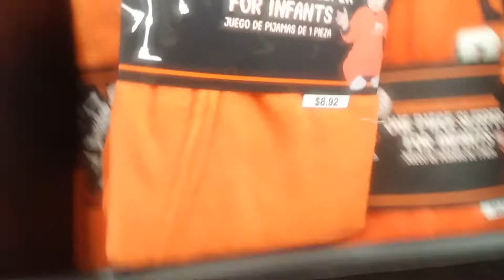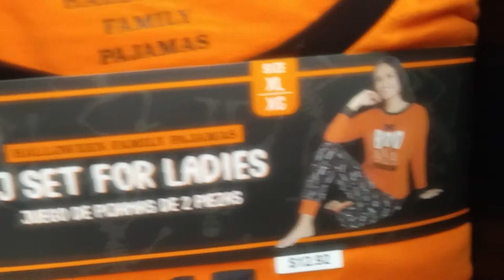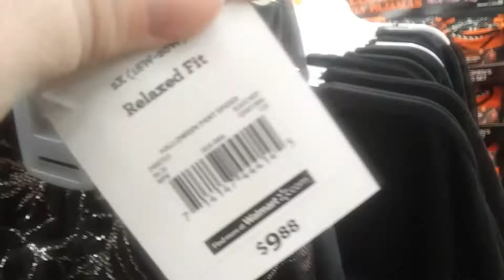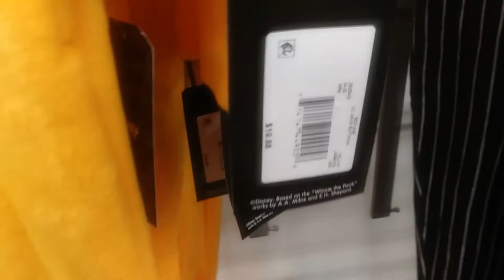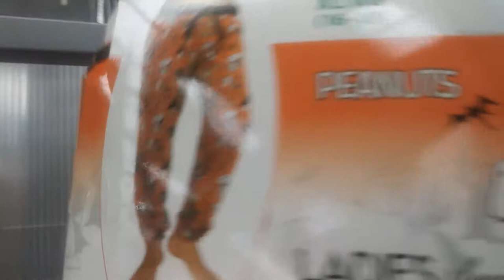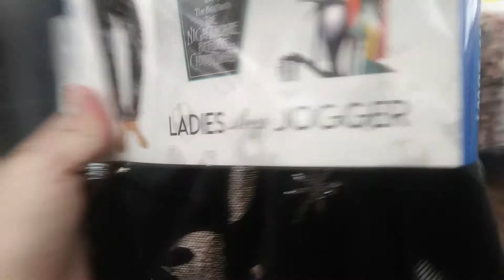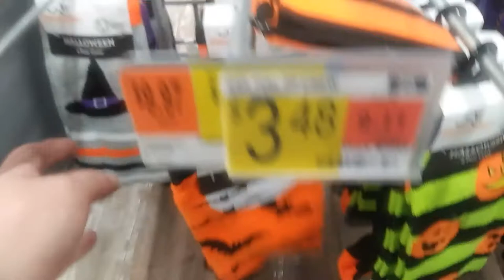WAL-MART LADIES HALLOWEEN PJS AND SOCKS 2020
WAL-MART LADIES HALLOWEEN PJS AND SOCKS

Wal-Mart always have cool Ladies Halloween loungewear apparel pajamas and socks. Join me on this store walkthrough to  see what spooky finds are lurking on the racks this season!

New this year: They have a pajama family set!!! So cute!